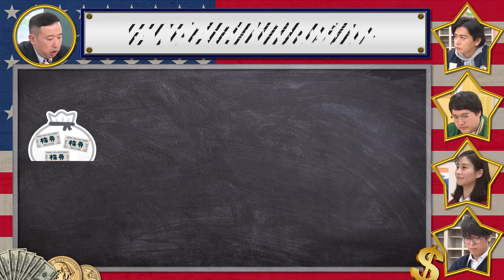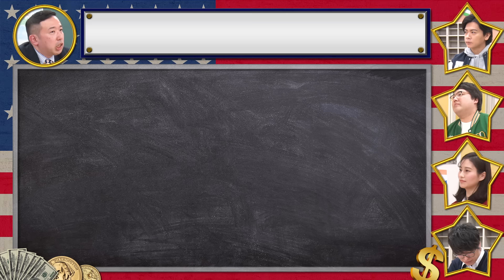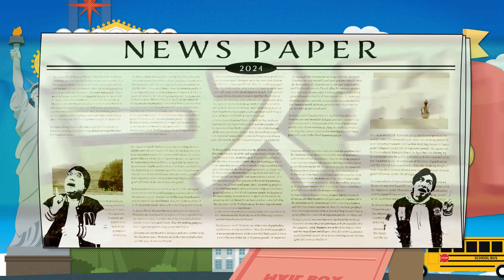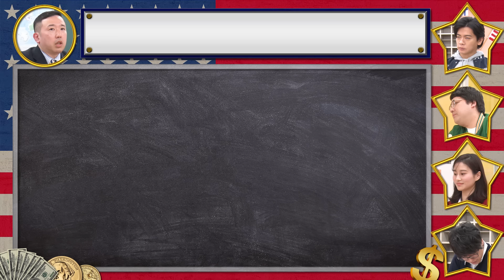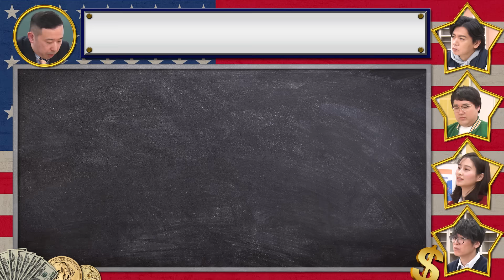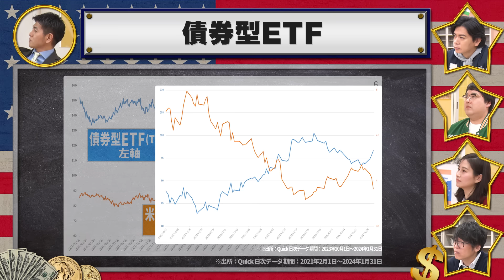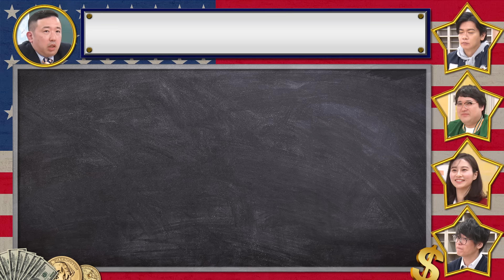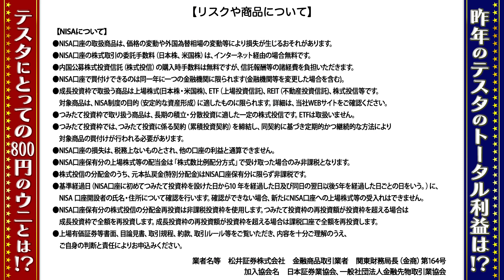賢く儲ける米国ETF！ マヂカルラブリーと学ぶ 松井証券 資産運用！学べるラブリーSeason11 ～米国株編2～#2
2024年もしっかり学びましょう！松井証券　資産運用！学べるラブリーSeason11
M-1グランプリ2020覇者のマヂカルラブリー(野田クリスタル・村上)と、
超カリスマ投資家・テスタくん、お金大好き優等生新米ママ・佐田さんが、
第一生命経済研究所・主席エコノミストの藤代 宏一さんと共に、
新NISAで注目を集める「米国株」を学んでいきます！

第2回目は、米国ETF！
レバレッジ型ETFやインバース型ETFなどなど…
種類がたくさんある米国お宝ETFを深掘り！
使い分けて賢く儲けましょう！

学びあり、笑いありの動画セミナーをぜひお楽しみください！
＼＼新NISAなら米国株も取引手数料無料／／
始めるなら今がオトク!デビューキャンペーン実施中!!

▼過去シーズンはこちらから